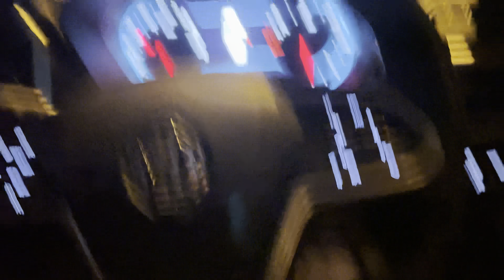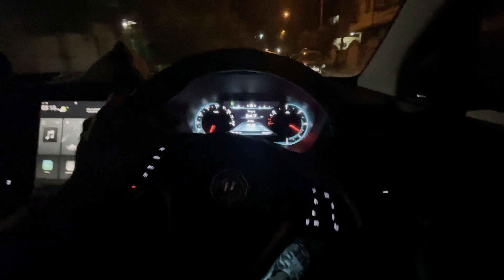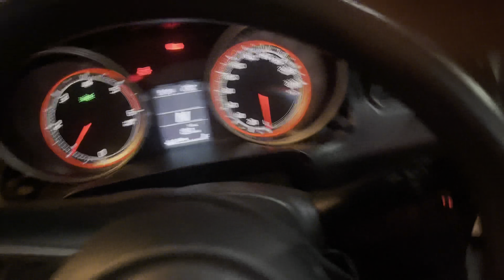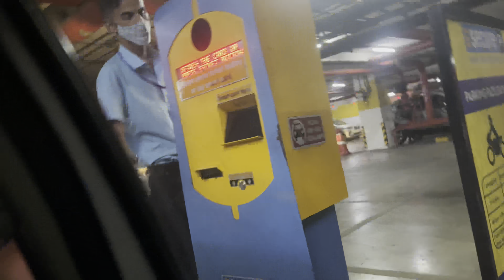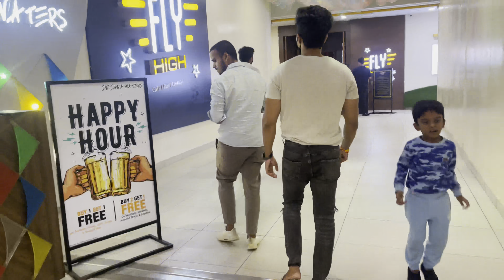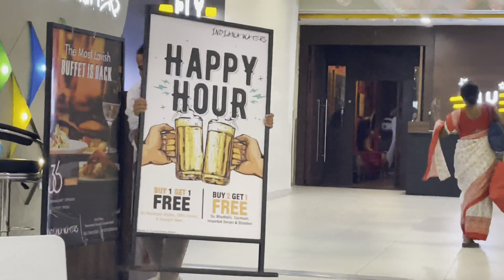Vasu got surprise 😂